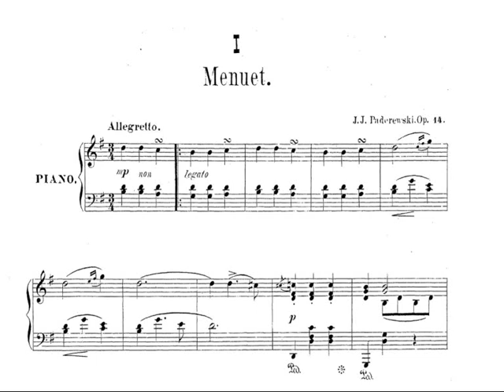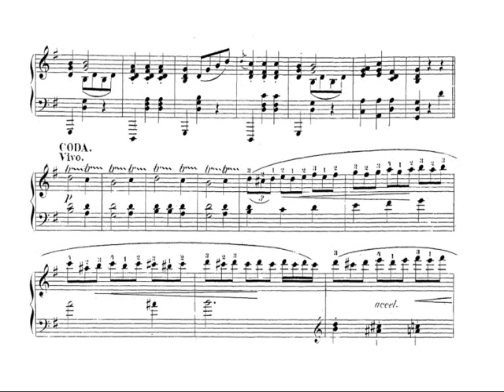Paderewski: Menuet Op. 14 no 1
Clarence Adler (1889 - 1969) piano.

Ignacy Jan Paderewski (Polish: [iɡˈnat͡sɨ ˈjan padɛˈrɛfskʲi]; 18 November [O.S. 6 November] 1860 – 29 June 1941) was a Polish pianist and composer, politician, statesman and spokesman for Polish independence. He was a favorite of concert audiences around the world. His musical fame opened access to diplomacy and the media.

Paderewski played an important role in meeting with President Woodrow Wilson and obtaining the explicit inclusion of independent Poland as point 13 in Wilson's peace terms in 1918, called the Fourteen Points. He was the Prime Minister of Poland and also Poland's foreign minister in 1919, and represented Poland at the Paris Peace Conference in 1919. He served 10 months as prime minister, and soon thereafter left Poland, never to return.

Scanned 1916 Ampico Piano roll n. 50004, digitally restored by me with midi software and modern piano samples!

The Youtube piano rolls project
When i discovered that old piano rolls could be easily scanned with modern hardwares and then converted into an exact MIDI copy of the roll, i was pretty surprised that nobody has really taken the "duty" to upload, on a stable and frequented site like Youtube, all the material available on the internet. So today im planning to upload all the 1k files i have my hands on, trying to always respect the copyrights and trying when possible to search and synchronize the music sheets with the audio which is sampled from MIDI using some free software around online! What I've unexpectedly found is an almost infinite list of GREAT pieces, totally and inexplicably forgotten! Some of the pieces are completely never uploaded on  any source on the net and some others are very rare to find; togheter whit these rare pearls we have also a lot of fantastic and very interesting performances of great and better known classical pieces recorded more or less one hundred years ago, where I've found that interpreting a piece was significantly different, hear to believe! This entire project is of course taking a lot of my free time (time to select, to fix with midi editor, to find the best sound with samplers and options, to look up the sheets and syncro etc) but that's still a thing I really wanna do, for pleasure, curiosity ,culture and for the others! Thanks if you read up here and have a good time! Bruno

A small gesture can make a big difference for me! If you wish you can show your appreciation by offering me a virtual coffee at: